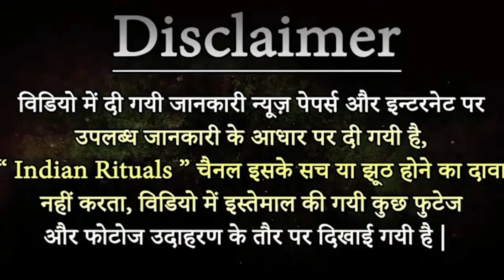Curses from Mahabharata महाभारत काल के पांच श्राप जिन्हें आज भी भुगत रहे हैं लोग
Curses from Mahabharata महाभारत काल के पांच श्राप जिन्हें आज भी भुगत रहे हैं लोग  @Indian Rituals